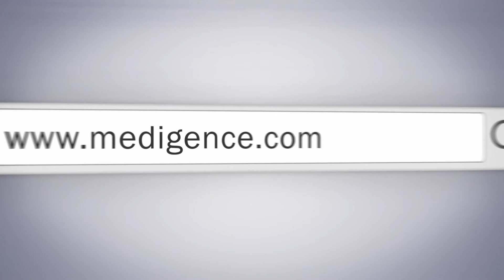Fortis Hospital Mohali | Top Hospital in Punjab, India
Fortis Hospital in Mohali is like no other hospital in Mohali due to its consistent performance in maintaining its various departments to remain a top-notch super specialty hospital in the country. Just developed in the year 2001 it has been the pioneer of high-end procedures like total knee & hip replacement surgery, Paediatric Arterial Switch Operation, Aortic Aneurysms, Congenital Diaphragmatic Hernias, Comprehensive Cancer treatment facility, kidney tumor removal, and Dissection for Oesophageal Cancer.

Its Cancer Care Centre offering all services for surgery, Radiation Oncology, and other medical support was started in the year 2014. Any patient who comes to this hospital for Cancer treatment is first assessed by Tumour Board comprising of Radiation, Medical, and Surgical Oncologists. Latest laboratories are present to conduct a test for diagnosis and for various stages of treatment ensuring that it is a smooth process devoid of unnecessary formalities involved.